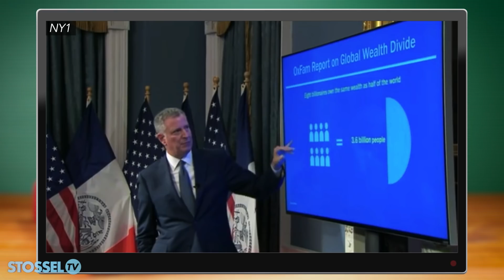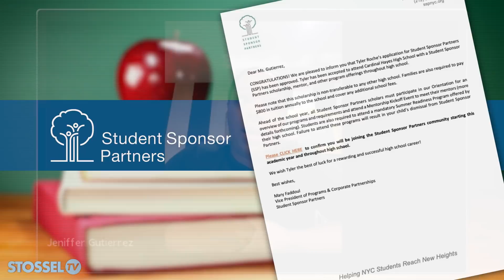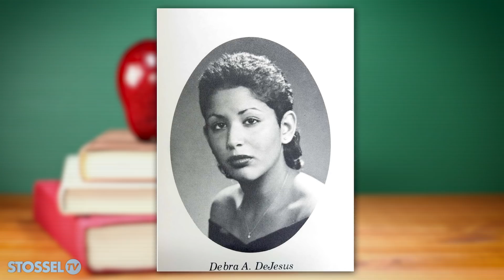The Charity That Changes Lives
Government schools fail kids.

New York City spends almost $30,000 per student, but get worse results than private schools that spend much less.

That’s why Student Sponsor Partners (sspnyc.org) gives scholarships to at-risk kids in New York so they can go to Catholic schools.

SSP also provides a mentor for every student.

Jorge Aguilar’s mentor “planted the seeds in my brain that I could do big things in life.” He has.  Now Jorge's a doctor.

“SSP,” he says, "helped me break the chain of poverty."

You can watch the video for more success stories.